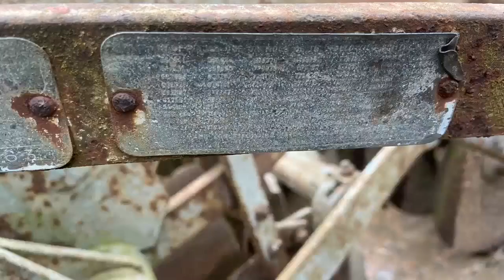FERGUSON DISC HARROW USABLE SET TO CLEAR SOLD BY